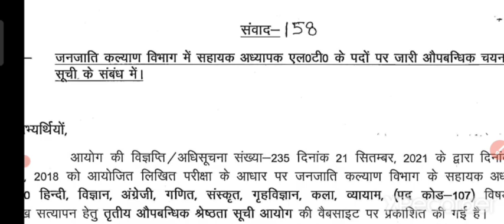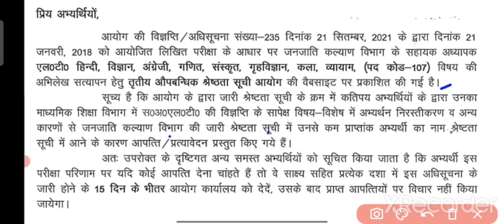uksssc latest notification 2021